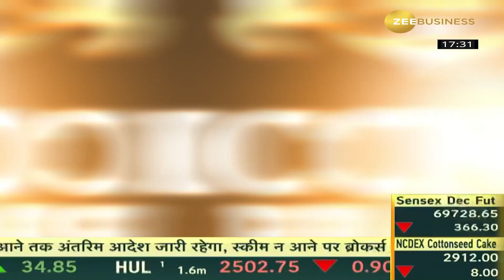The Bhawanipur Education Society Collage Awarded as India's Iconic Brand by The Brand Story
Indian Brand and Leadership Conclave hosted by The Brand Story marked a significant gathering of industry leaders and experts. The esteemed event was graced by Shir. Mukhtar Abbas Naqvi, Former Union Cabinet Minister, and Senior BJP Leader as the Chief Guest, and Ms. Aditi Rao Hydari, Shri Sameep Shastri, Shri Vinit Goenka, Ms. Shibani Kashyap as Guest of Honours.

The Indian Brand and Leadership Conclave 2023 by The Brand Story was a dynamic gathering filled with enlightening keynote speeches, stimulating panel discussions, and interactive sessions that provided attendees with invaluable insights and practical knowledge from esteemed industry professionals.

The conclave was supported by partners Annapurna Finance Private Limited, CanSupport, and BRICS Chamber of Commerce and Industry. Covering an array of topics, including the latest trends and innovations, harnessing India's growth potential, and the future of work encompassing skills, inclusivity, diversity, and automation, the event illuminated essential qualities for effective leadership.

The grandeur of the event reached its peak during an award ceremony dedicated to recognizing the outstanding achievements of prominent brands and leaders in the nation.